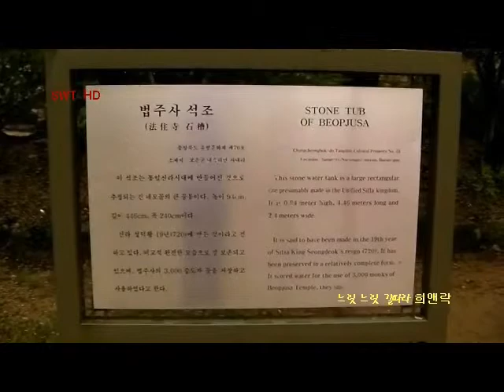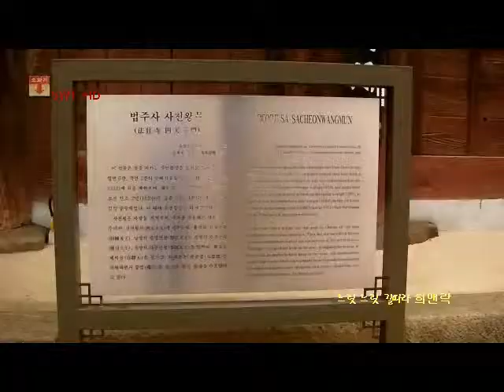K-ROADTRIP KOREA Temple BUBJU(SA) in MT.SOGRI(SAN)법주사#1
Looking for a comfort road and plac.e
if you get more information concretly about videos, see and check, contact